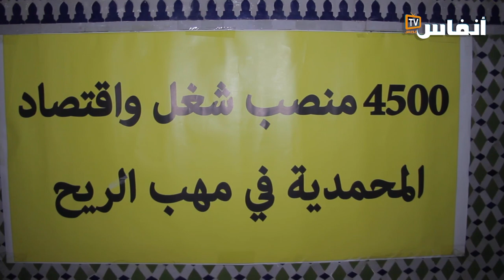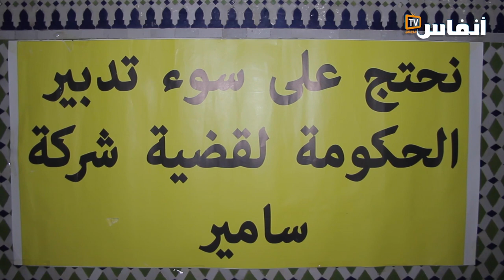"هذا ما أسفر عنه الجمع العام لجبهة إنقاذ "سامير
أشرف المكتب التنفيذي للجبهة الوطنية لإنقاذ المصفاة المغربية للبترول، على تنظيم الجمع العام السنوي مساء يوم الجمعة 17 دجنبر 2021 بالمحمدية، من أجل التداول في حصيلة عمل الجبهة وتوسيع المناقشات مع مختلف الفاعلين.
وذلك لطرح مبادرات جديدة لدفع أصحاب القرار لاتخاذ ما يلزم من الإجراءات لإنقاذ مصالح المغرب والمغاربة المرتبطة بشركة سامير وبتوفير المواد البترولية بالكمية والجودة والأسعار المناسبة.

# أخبار_عاجلة